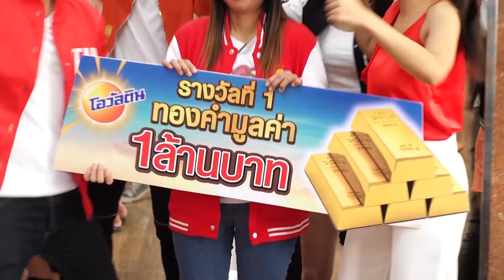ตีสิบเดย์ (9 ธ.ค. 60) เปิดดวงรับศักราชใหม่ กับ "หมอช้าง ทศพร"